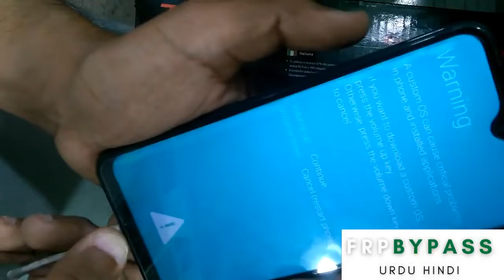samsung a10s download mode and flash with odin | sm a107f did not go to flash mode solution| frpfile